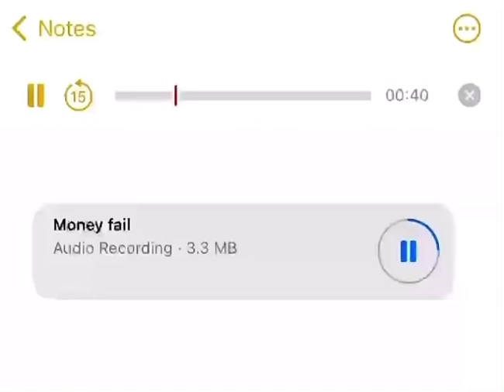MoStack - Money Fail (Preview)